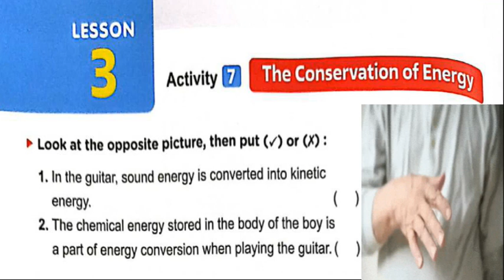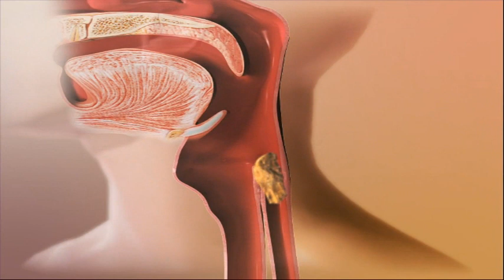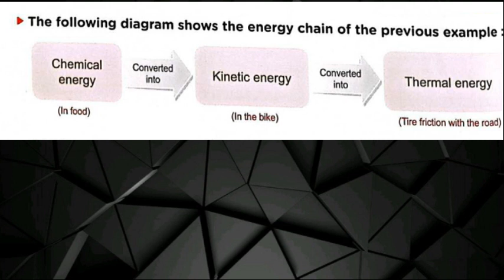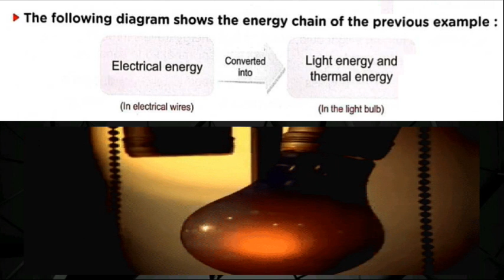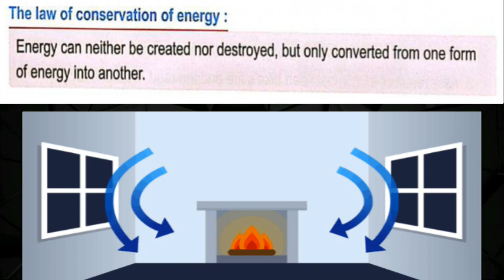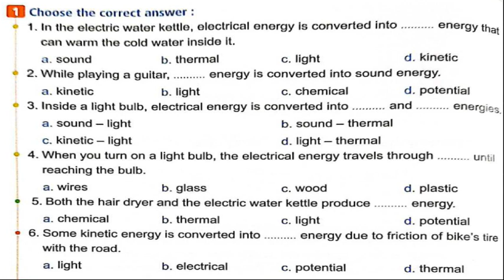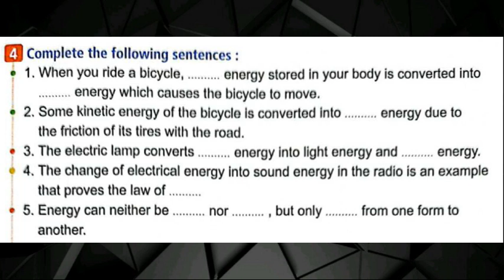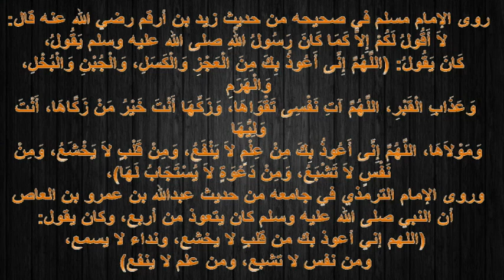lesson 3- Grade 4 - الرابع الابتدائي- 2023 - المنهج الجديد- science - الترم الثاني - -activity 7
grade 4 - الصف الرابع الابتدائي -  المنهج الجديد - unit 2 - second term - الفصل الدراسي الثانس - الترم الثاني
THEME THREE:
PROTECTING OUR PLANET
UNIT THREE:
ENERGY AND FUEL
منهج الصف الرابع الجديد 2023 منهج
 الصف الرابع الابتدائي الجديد  2023
منهج رابع ابتدائي الجديد 2023
رابع ابتدائي المنهج الجديد رابع ابتدائي
 2023 المنهج الجديد الصف الرابع الابتدائي
منهج الصف الرابع 2023 منهج الصف الرابع
 الابتدائي الجديد ملامح منهج الصف الرابع الابتدائي الجديد
الفيديو رقم 2
science capital
المنهج الجديد
unit_3_lesson_1
science_الترم الثاني
المنهج الجديد
second term